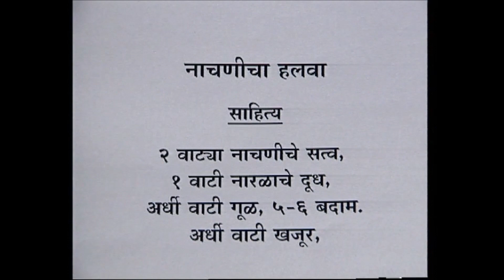नाचणीचा हलवा, Nachanicha Halva. Sweet Dish, Delicious Indian Recipe, Snack, Popular Cookery Show.